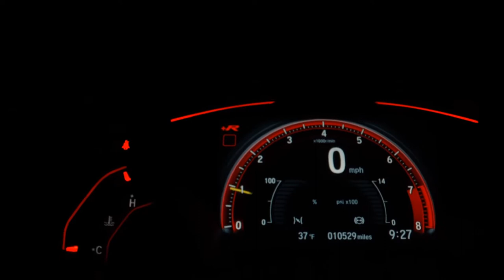KIA SOUL - 2012 - Guarulhos/SP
Dados do Veículo
Veículo: KIA / SOUL 1.6 EX  16V
Ano: 2011/2012
Combustível: FLEX
Portas: 4 PORTAS
Câmbio: Manual
Cor: PRATA
KM: 163.000

✅ Air Bag
✅ Alarme
✅ Ar Condicionado
✅ Ar Quente
✅ Computador de Bordo
✅ Desembaçador Traseiro
✅ Direção Hidráulica
✅ Freio ABS
✅ Rodas de Liga Leve
✅ Travas Elétricas
✅ Vidros Elétricos
✅ Volante com Regulagem de Altura
✅ Limpador Traseiro
✅ Entrada USB
✅ Controle de Som no Volante
✅ Cartão SD
✅ Bluetooth